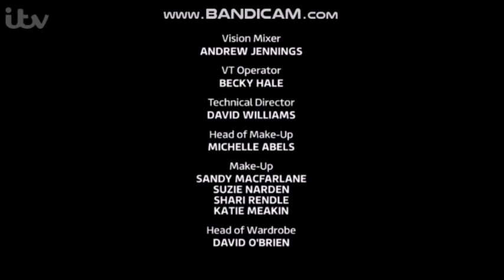This Morning - Wednesday 20th February 2019